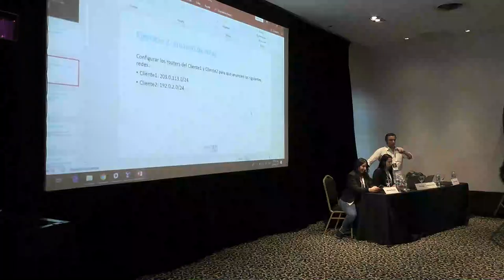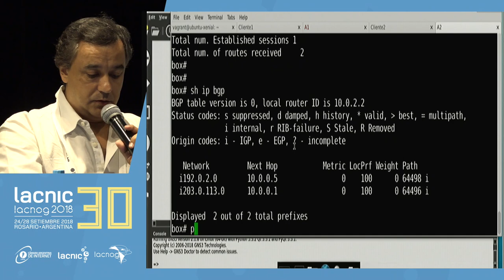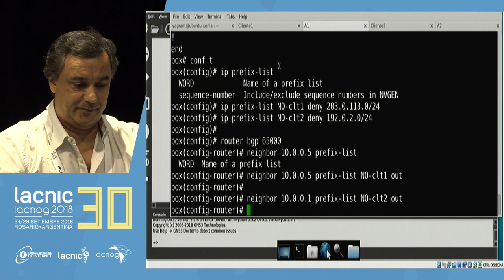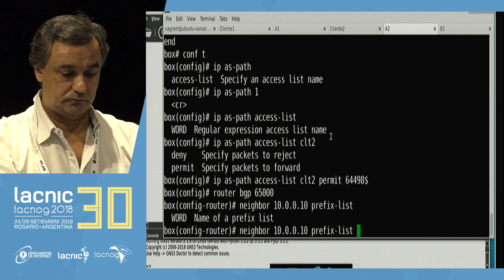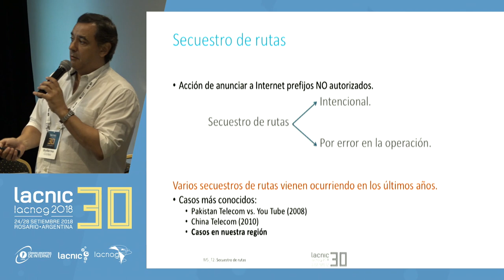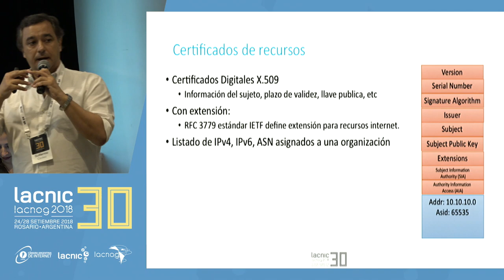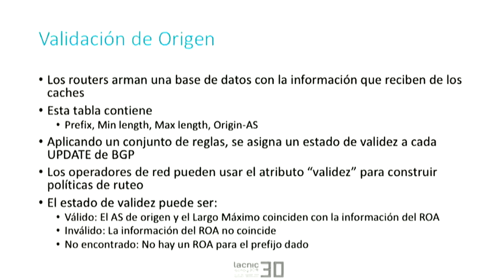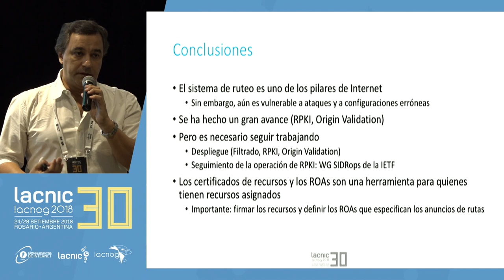Tutorial BGP/RPKI - parte 3